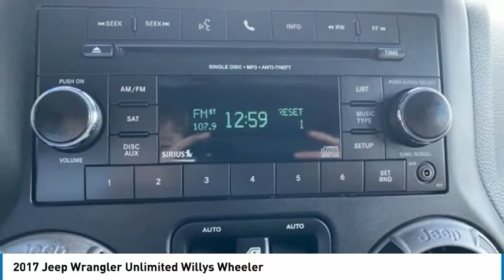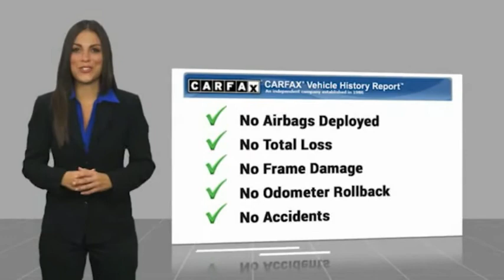2017 Jeep Wrangler PVX025A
If you want a personalized, hometown feel when you need Chevy or Buick sales, service or financing, visit Goodwin Chevrolet Buick Oxford!

Goodwin Chevrolet Buick Oxford is conveniently located at 1606 Main Street in Oxford, ME. This makes us an easy drive away for folks coming from Mechanic Falls, Minot, Lovell and beyond. Our finance team is ready to discuss purchase or lease options with you, and our service center offers flexible hours and express service so you can easily get back to enjoying your life. Whether you're looking to upgrade your daily drives with a new Chevy or Buick or want to come in for your 100,000-mile service visit, we'll be happy to see you. Visit our dealership today!

Goodwin Chevrolet Oxford
1606 Main St.

Accident Free Carfax, Goodwin+ Lifetime Warranty, Bluetooth Technology.brbrClean CARFAX. Rhino Clearcoat 2017 Jeep Wrangler Unlimited Willys Wheeler 4WD 5-Speed Automatic 3.6L V6 24V VVTbrbrIf you are looking for a straight forward and no pressure transaction, then trust the Goodwin name and over 80 years of experience to deliver you a quality pre-owned vehicle.